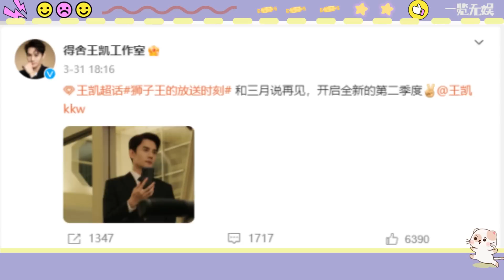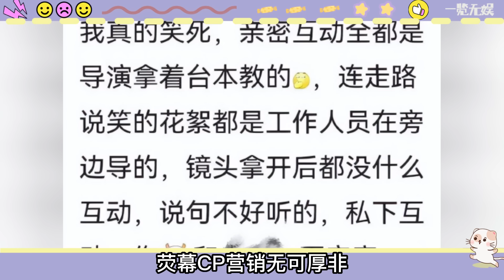內娛戀情大瓜！ 4對頂流戀愛石鎚！王凱譚松韻因戲生情已同居，白鹿張凌赫正處熱戀太膩歪，最讓人上頭的還是吳露可逃！新物料證明他們是真的！谭松韵 王凯 赵露思 吴磊 蔡徐坤 程潇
最近，蔡徐坤的戀情引起了廣泛關注。據報導，蔡徐坤與女演員程瀟被拍到同行，引起了網友的熱議。蔡徐坤和程瀟是在一家餐廳被拍到，兩人看起來十分親密，不時還會笑著交流。同時，隨之曝光的還有娛樂圈幾位明星，白鹿張凌赫，因戲生情的譚松韻王凱，還有去年暑假大熱cp趙露思吳磊。 。 。一覽無娛